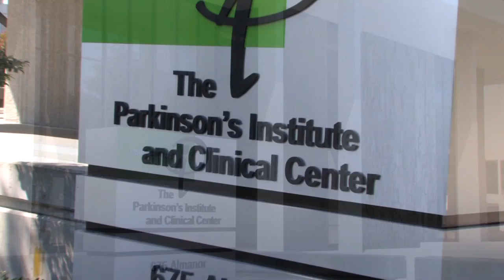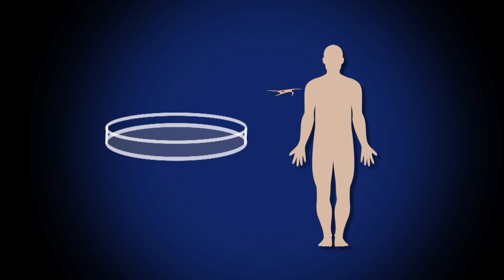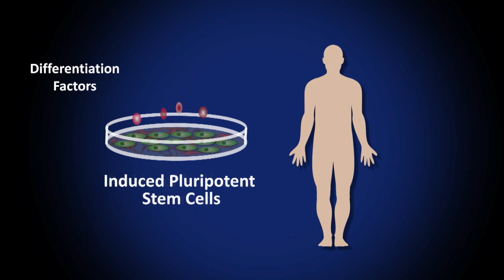Parkinson's Disease: Progress and Promise in Stem Cell Research (WPC submission)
Honorable mention award at the 2010 World Parkinson's Congress Video Contest